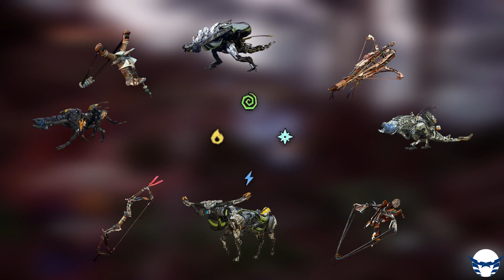مناقشة 4 سنين من العاب العالم المفتوح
الجيل الحالي مر 4 سنين تقريبا من ساعة ما ابتدي و يمكن اكتر العاب شوفناها منتشرة فيه بشكل كبير هي العاب العالم المفتوح في العاب من الممكن تكون قدمت تجارب مميزة و جديدة و فعلا استغلت عالمها بشكل ممتاز و في العاب قدمت افكار جديدة لكن كانت محتاجة تاخد خطوات اكتر في استغلال عالمها و في العاب و دي اللي تعتبر كتيرة حاليا للاسف اللي من الممكن مقدرتش تستغل العالم بتاعها باي شكل مرضي.